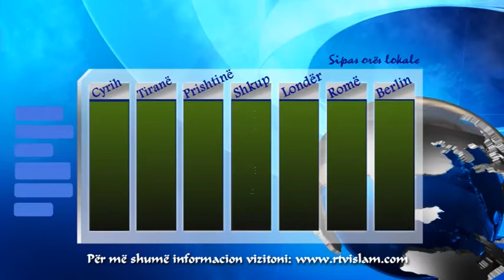Oraret e faljeve: 03.08.2013